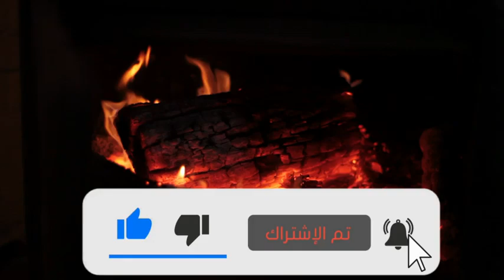LES GOUTS MUSICAUX REVELATEURS DE PERSONNALITE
LE BUT DE LA MUSIQUE. CEST POUR '''' résoudre le stress ,travailler ,dormir,. '''
la musique pour la la santé en général.